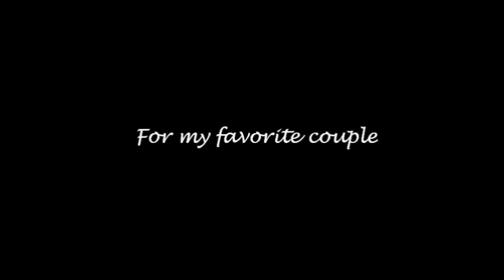Xena Warrior Princess- Xena/Gabrielle- Perfect two-REQUESTED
Ok Carna this is for you girl :3 love bobby :3 and me .. cause iloveyou both!  xxxx